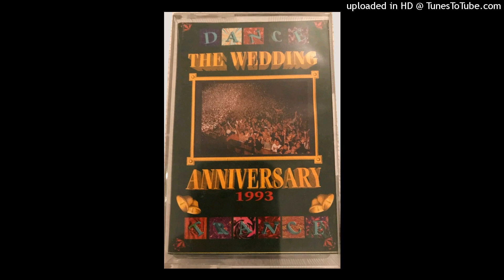Fallout - Dance Trance - The Wedding Anniversary - 1993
A1) Tango - Original Rub-A-Dub Style ('93 Dubplate Mix) [Steel Fingers Heritage]
A2) Coolhand Flex - Wip Lash [De Underground]
A3) DJ Deckjammer - RIP Danger [Future Dance]
A4) Bizzy B & Technochild - Obsessions [Brain]
A5) DJ Junk - I'm Sorry But Your Scratching Is Up (Mix 1) [Junk - JUNK 04]
A6) Hedgehog Affair - Psychic Trauma [Sound Entity]
A7) Tango - Time Bomb [Formation]
A8) Tango And Fallout - Further Intrigue... (Mix 2) [Not On Label - TF 002]
A9) DJ Mayhem - Cold Acid [Basement]
A10) 2 Minds - Raggas In Space (Nervous Breakdown Mix) [Labello Blanco]
A11) Turbulence - Disaster Area [Super Special Corp]
A12) Tango And Fallout - Further Intrigue... (Mix 1) [Not On Label - TF 002]

B1) Tango And Fallout - Further Intrigue... (Mix 1) [Not On Label - TF 002]
B2) The Criminal Minds - The Criminal (Top Buzz Remix) [White House]
B3) Visa - Let Me See Ya Move (Stu Allan '93 Mix) [MMR Productions]
B4) The Untouchables - N'Joi This [Tough Toonz]
B5) Tango - Future Followers (Unreleased Remix) [Unreleased]
B6) Essence Of Aura & Distortion Crew - Essence Of Aura & Distortion Cut (Dubplate Mix) [Unreleased]
B7) Wax Doctor - A New Direction [Basement]

DJ SS

B8) Dark & Moody - Volume 4 (A) [Dark & Moody]
B9) Origin Unknown - The Touch (Part 2) [Ram]
B10) Metalheads - Saint Angel [Synthetic]
B11) Origin Unknown - Valley Of The Shadows (Long Dark remix) [Ram]